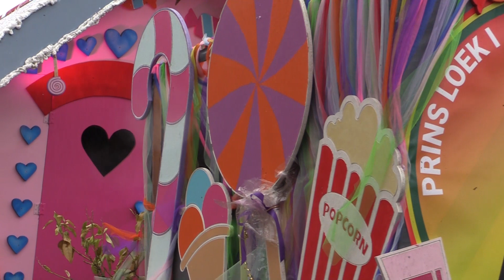Carnavals optocht 2023 Puth - Beekdaelen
Carnavals optocht 2023 van CV de Pötters.
Prins : Colin 1
Prinses : Nina 1
Jeugdprinses : Janai 1
Nar : Emmie